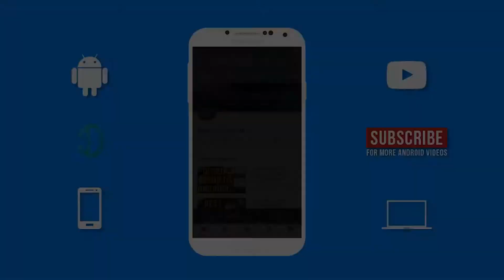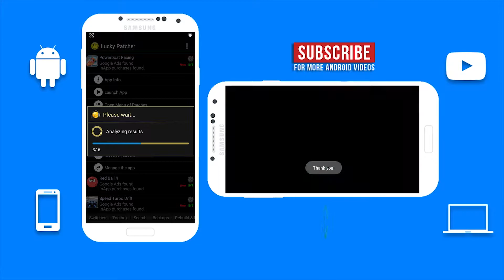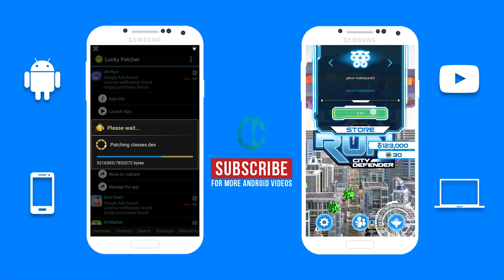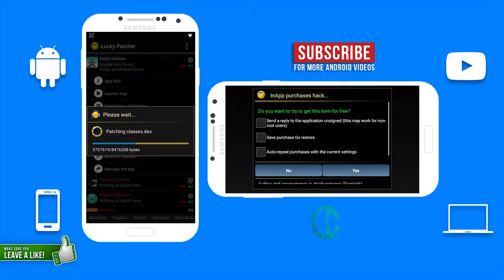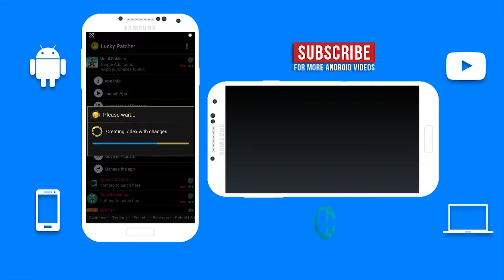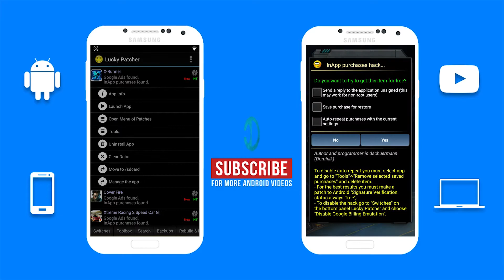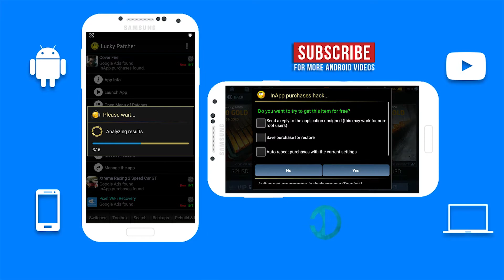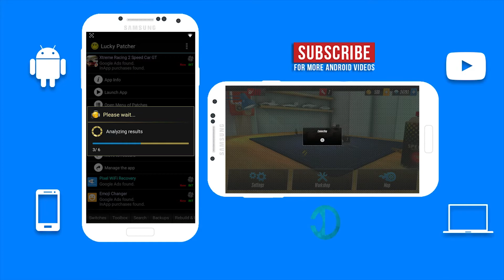Top 10 Best Games That work With Lucky Patcher (NO ROOT) Ep. 5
➤10 Games to Hack with Lucky Patcher (NO ROOT)
➤In this video, I will be showing you the top 10 best games that work with lucky patcher. There are numerous of games for lucky patcher. These lucky patcher games consist of different types of games such as action, multiplayer, adventure, sports, rpg, adventure and the list goes on. In these episodes of Lucky patcher games you will find a list of games that you will enjoy playing a lot. I have also made a full video showing how to use Lucky Patcher, so if you do not understand how to use this app then you can check out the video I made titled "how to use lucky patcher on android without root." Lucky patcher is a great android tool to modify apps permissions. Using lucky patcher you can make in app purchases for free on your android device. So this is a list of the top best and new games that works using lucky patcher. Hope you enjoy . ✌